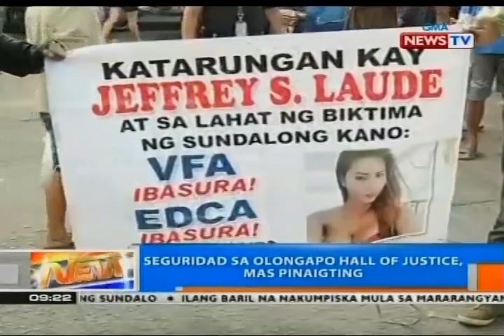NTG: Seguridad sa Olongapo Hall of Justice, mas pinaigting